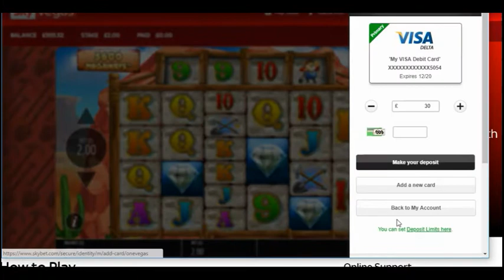Book Of Ra , Knights Life , Diamond Mine Megaways - Big Wins